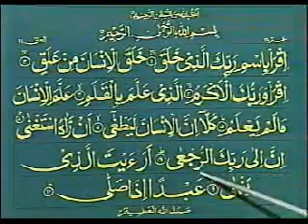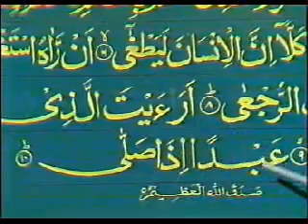Qari Khushi Mohammad Learn To Read Quran Urdu Lesson 38(WATCH & SHARE)